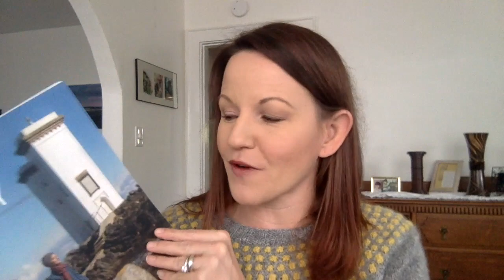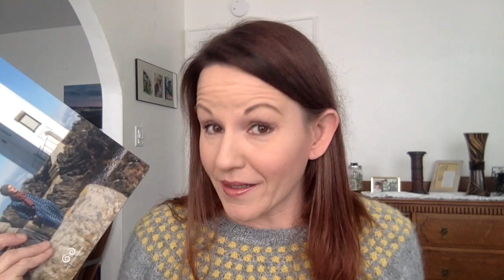Episode 10: Happy 2018! SOOOOOO INSPIRED!!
This video is about my knitting and spinning adventures. In episode ten, I show off my finished objects, including Port Charlotte by the incomparable Kate Davies, the Sorrento Shawl by the darling Fairy Little, and several incarnations of Selbu Mittens by Skeindeer Mitts.

Here are my "show notes":

Port Charlotte by Kate Davies (Inspired By Islay)
Jamieson and Smith Grey
Jamieson Spindrift Daffodil

Inspired By Islay Knitalong:
Medusa Yarn Ravelry Group

Sorrento Shawl by Marsha Ibuki (Fairy Little)
Asphalt – Medusa Yarn and Fiber
Artifact – Hedgehog Fibers
Blush – Hue Loco

Socks – Vanilla sock
Lang Jawoll (reinforced toe and heel)

Selbu Mitten Club: Skeindeer Knits
Mebonden Pattern:
Paton’s Classic Worsted Dark Grey and Winter White

Selbu Pattern:
Rowan Felted Tweed Bilberry
Mulberry Dyer Wensleydale DK Tansy

Kvello Pattern:
Paton’s Classic Worsted Red and White

Socks
Two pairs of Vanilla socks
Medusa Yarn (brown and yellow)
Alpaca Sox (green and blue)

Baldric sweater by Isabell Kraemer

Cozy Memories Blanket